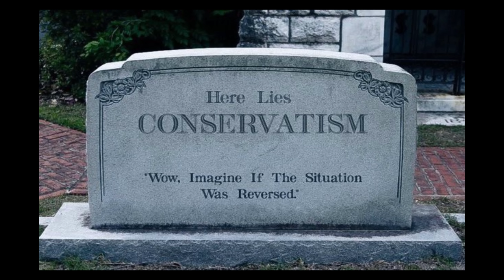It isn't Hypocrisy, It's Hierarchy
I discuss the mistake made by the right when they believe that calling out hypocrisy will win the culture war.